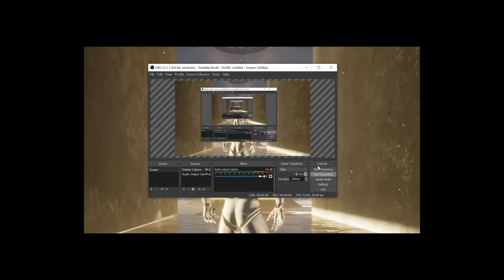Temple of time Fan Art